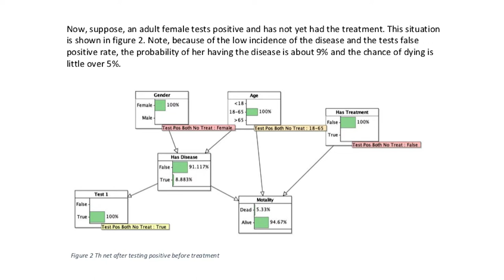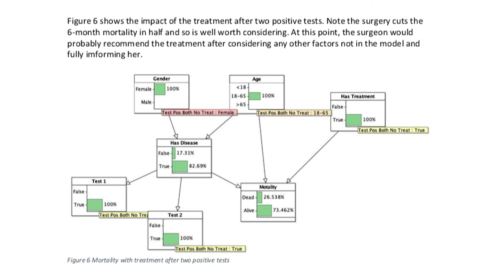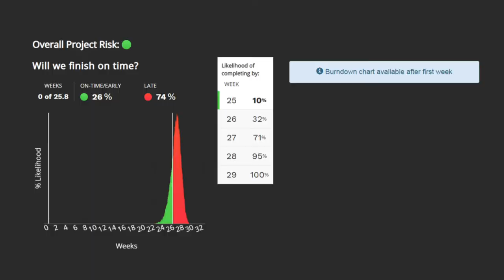Simulation #302 Dr. Murray Cantor - Uncertainty & Decision Making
Dr. Murray Cantor is a 2x Author with 30 years of experience in Managing Complex Systems at IBM, Boeing, and most recently as the Co-Founder & CTO at Aptage which is AI for Projects & Management.